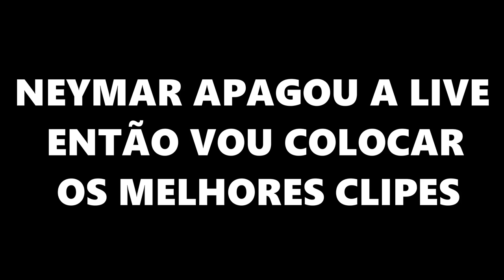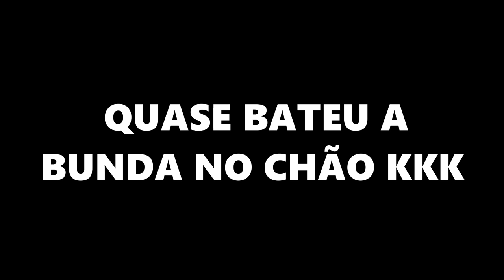NEYMAR FOI A LOUCURA APÓS ACERTAR O NÚMERO DA R0LETA E FAZER A SUA PRIMEIRA FORRA EM EUROS!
Salve minha galera, trazendo mais um vídeo do mundo de noticias e dando opinião sobre as  melhores forrar, então olha já se inscreve, deixa o likezão e compartilha pra tá ajudando o canal crescer.

ATENÇÃO: Esse vídeo é apenas para fins de entretenimento.

ATENÇÃO
Se algum vídeo seu foi usado indevidamente, Não Denuncie ou dê STRIKE no Canal, entre com contato pelo E-mail  que o mesmo será removido imediatamente.